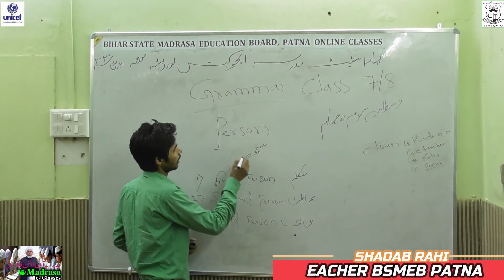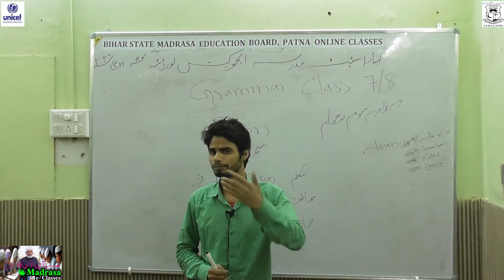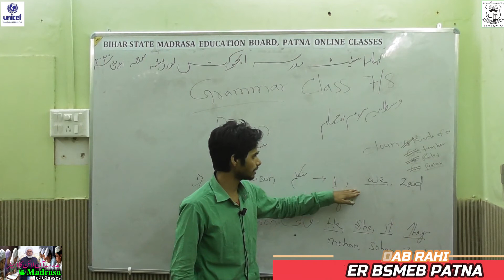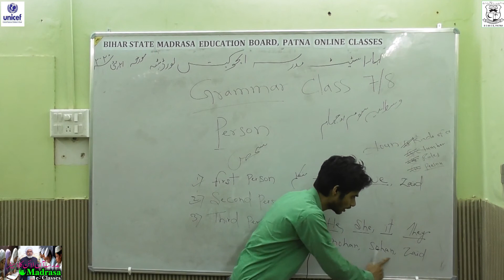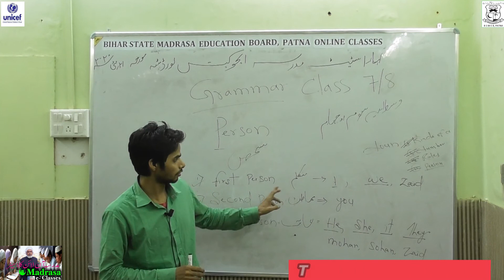BSMEB Class07&08 English Grammar Person